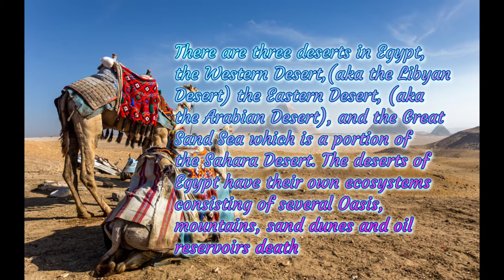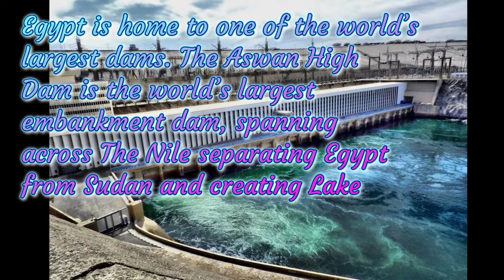most fascinating facts egypt | its fact - egypt @ amazing facts | part 2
most fascinating facts about egypt | egypt fascinating facts - egypt @ amazing facts | part 2

In this video, you will come to know about  some interesting and amazing facts about Egypt and the most fascinating places of Egypt

The enigmatic facts about this great structure has really forced scientists to think more as there are mysteries surrounding the pyramids

Let us explore, the video is gonna be very interesting so watch the video till the end. Hope you will like the video.

most fascinating facts about egypt
egypt fascinating facts
amazing facts
facts video
its fact
what the fact
egypt facts
surprising facts
facts about egypt
mind blowing facts about egypt
egypt amazing facts